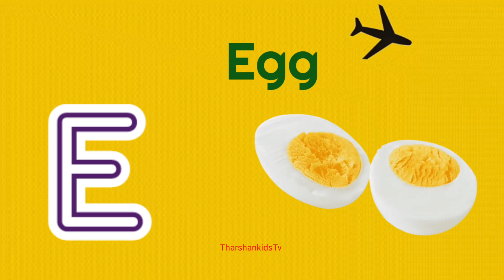aforapple bforball cforcat dfordog phonic song alphabet song abcd song abc song atoz for kids abcde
aforapple bforball cforcat phonics song link

Learnings videos
kids videos
baby song
children video
alphabet videos
kids song
phonics song
abcd song
trending videos
English
tamil
Education videos